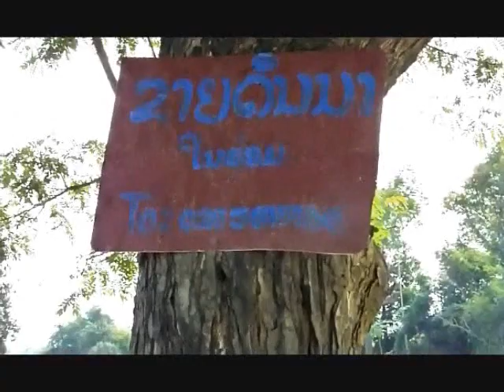laos motorcycle tour part 1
Motorcycle trip through remote areas of Laos on Kawasaki KLX250's